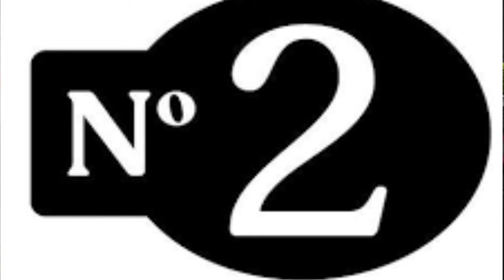Roadies or Big Boss| Which show is better| Kuch toh krenge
Best Ringlight under budget

Green screen under budget

Best Tripod under budget

Best MIC for recording under budget

Beardo Godfather Perfume

Today video is all about roadies and big boss show jnha hum in dono ke show ke format and popularity ki baare me btane ki kosis krr rhe hai hope yeah video aap sabhi ko pasand aaye and video ko like and channel ko subscribe jarur kre